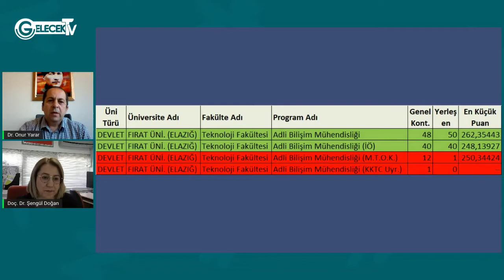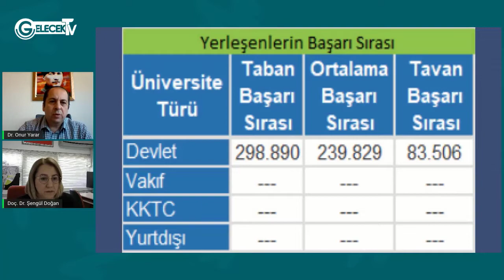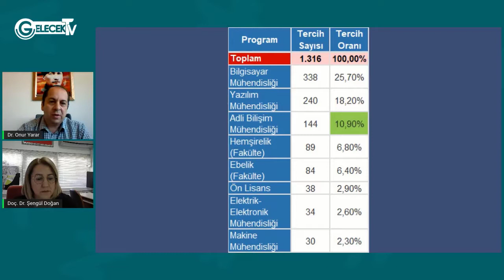Adli Bilişim Mühendisliği: Bölüm Başkanı Doç.Dr. Şengül Doğan | Meslekler #18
Fırat Üniversitesi Teknoloji Fakültesi Adli Bilişim Mühendisliği Bölüm Başkanı Doç.Dr. Şengül Doğan ile bu yeni alanı Gelecek TV'de konuştuk.
Konu Başlıklarımız:
ÖSYM Adli Bilişim Mühendisliği İstatistikleri
Sadece Elazığ'da...
Kontenjan, doluluk oranları
Diğer Mühendisliklerden farkı: Kadın ağırlıklı tercih
Lab., uygulama olanakları
Adli Bilişim Mühendisliği kimdir?
İyi bir Adli Bilişim Mühendisliği özellikleri neler olmalıdır?
Sertifika? Diploma?
Görülen Genel Mühendislik Dersleri Nelerdir?
Adli Bilişim Mühendisleri Nerelerde Çalışır?
Adli Bilişim Mühendisinin Sorumlulukları nelerdir?
Adli Bilişim Mühendisliğinin diğer alanlardan Farkı?
Öğrencilere hangi alanlarda yandal veya çap önerilir?
Yurtdışında is olanakları nelerdir?
Y.Lisans ve Doktora hangi alanlarda yapılabilir?
Adli Bilişim Mühendisliği Maaş Düzeyi

Gelecek TV yeni bir oluşum, yeni bir eğitim portalıdır. Dr. Öğr. Üyesi Onur Yarar tarafından ağırlıklı olarak lise ve üniversite gençlerine yönelik meslek seçimleri anlatılmakta, üniversiteler, fakülteler, bölümler karşılaştırılmakta, konuyla ilgili meslek örgütleri temsilcileri, öğretim üyeleri, dekanlar, bölüm başkanları konuk olarak alınmaktadır. Aynı zaman da eğitime yönelik farklı konular da işlenmektedir.

Teşekkürlerimizle…